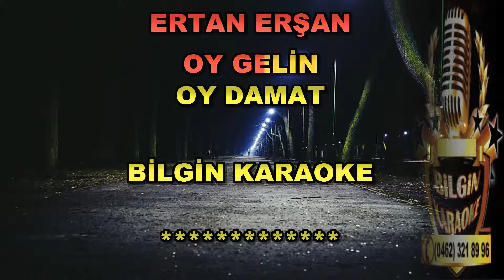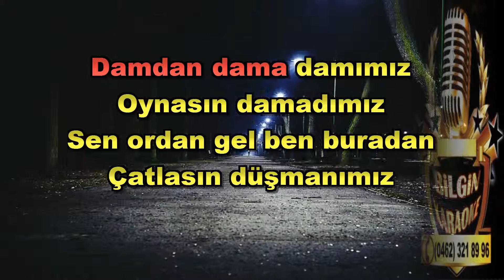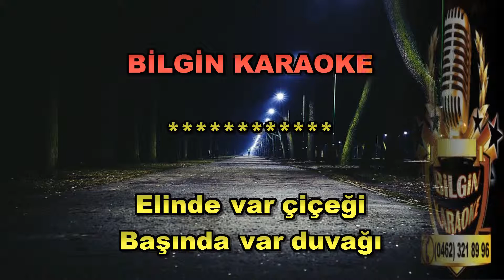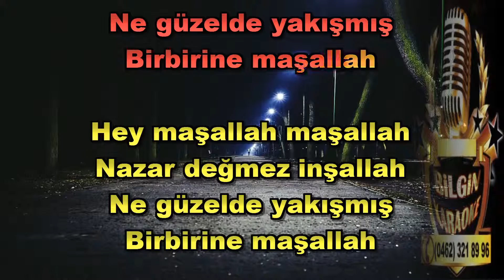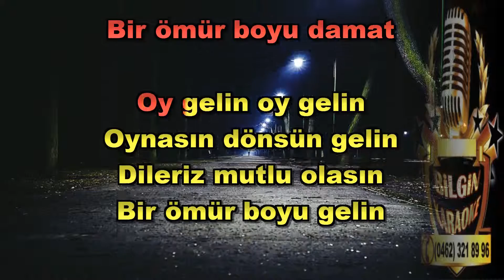Asilkan. Karayel Oyun Delisi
OYUN VİDEOLARI FİLM VİDEOLARI KOMİK VİDEOLAR TİKTOK KUHUWAİ EĞLENCE MERKEZİ BİRLİKTE HERZAMAN DAHA İLERİYE